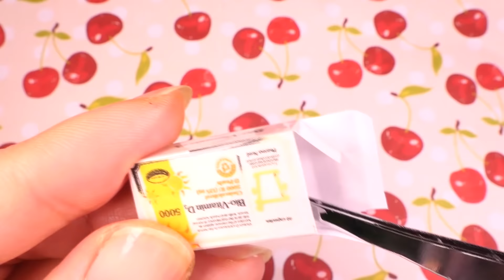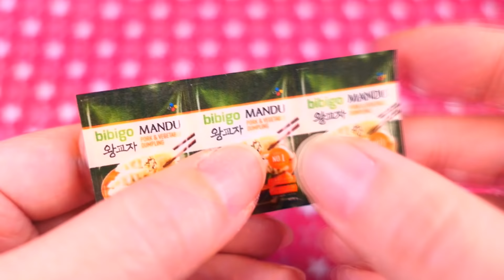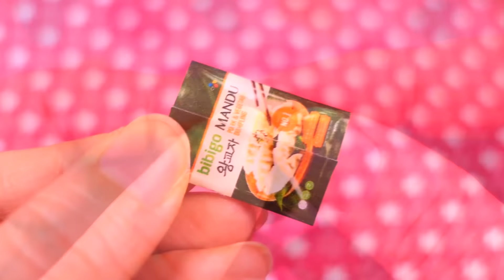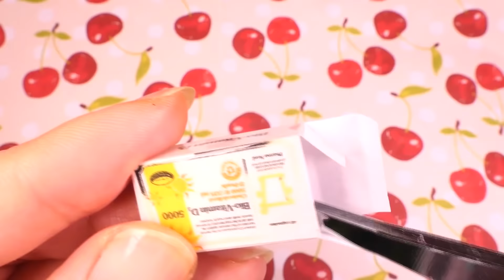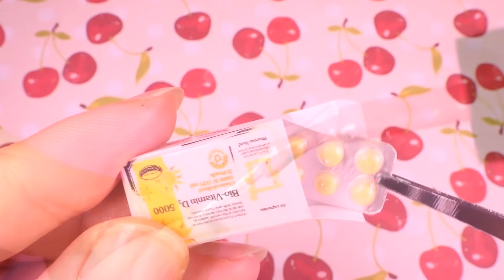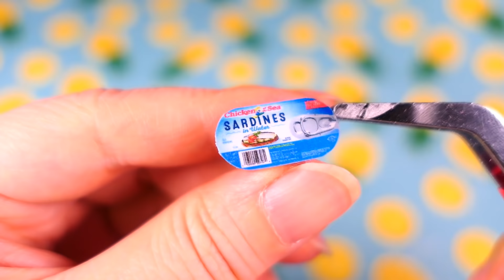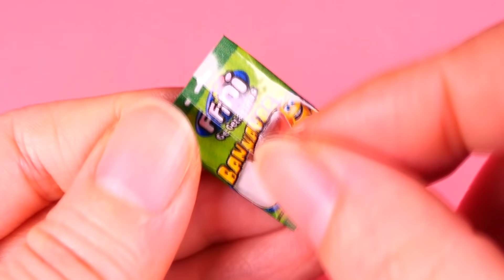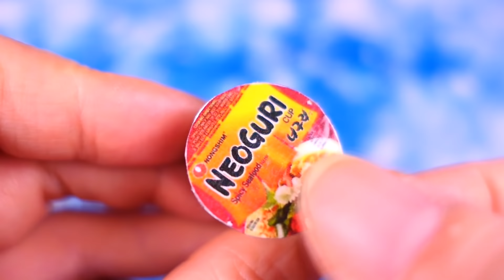16 DIY Miniature Food, Beauty Items Ideas and Shoes~ Mini Crafts & Hacks~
Hello ~
Today, I'm going to show you how to make miniatures of food, beauty tools, and Nike sneakers.
 Dumplings, fini bananas, play dough, cheese, chicken, hair dryer, roll comb, lipstick, canned goods, drinks, shoes, bread, mascara, cup ramen, etc.